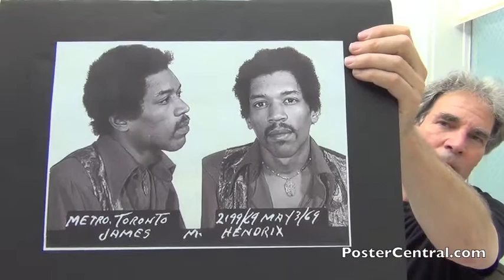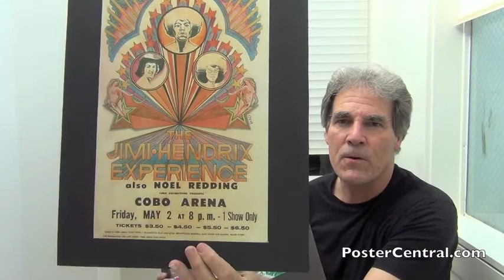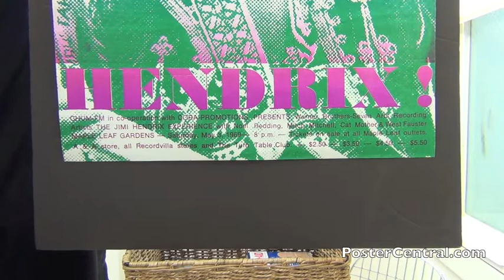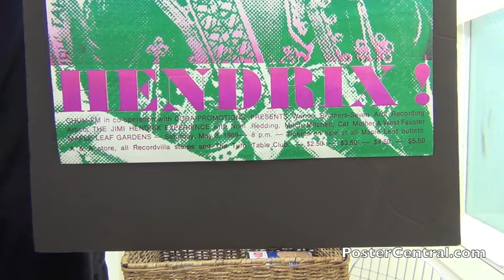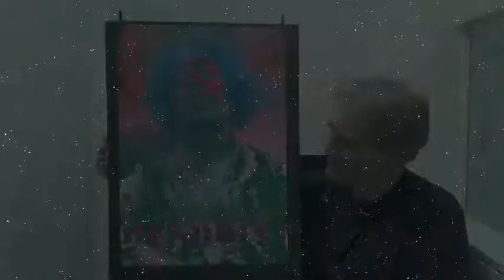Jimi Hendrix Toronto Concert Poster 1969 Drug Bust Earlier That Day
Jimi Hendrix Experience concert poster psychedelic 1969 window rare show original memorabilia event 1968 appearance old pole collectible valuable ticket street fence ephemera announcement 1967 advertisement display sign paper telephone-pole 1970 vintage collector scarce wheatpaste sixties souvenir hippie black light buying selling trading collecting 1960’s

Toronto Canada CHUM-FM Cora Promotions Maple Leaf Gardens
May 3, 1969 Cat Mother & West Fauster
Poster artist Ray Bennett

which has tons of old collectible poster images. The Blog section also has 100’s more of these YouTube videos, with a very helpful menu.